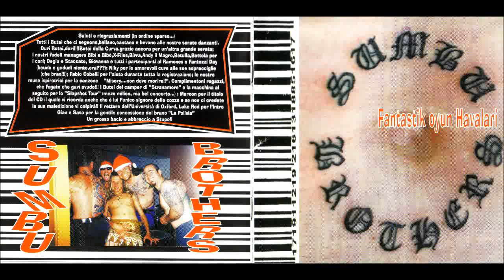Sumbu Brothers - Misery...Non Deve Morire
Ti ho visto quella sera così dolce e carina
Che ho subito pensato ad una chiavatina
Ti ho fissata per bene e mi son detto: «Cazzo, che fesso!»
Più che ad un essere umano tu assomigli ad un cesso!

Misery, G. ti adora!
Misery, anche se hai un dente ogni quarto d'ora!
Misery, con me ci hai provato, ma Dio ti ringrazio!
Misery, solo F. ha preteso una fellatio!

Un bacio ed una carezza e ti sei lasciata andare,
Ma quando ti ho vista nuda mi son messo a vomitare
Comunque ti ho trombata come un coglione
Dimenticando il buon vecchio goldone!

L'abbiamo fatto per ore sempre alla pecorina,
Ma adesso sul mio viso c'è qualche macchiolina
Mi continuavi a dire: «Non può essere finita!»,
Ma per montarti ho perso vent'anni della mia vita!

Alla fine mi hai supplicato: «Non lasciarmi sola!»
Mi hai legato al letto, eri armata di maiola
Mi hai anche detto che sono il tuo uomo perfetto
Ti ringrazio, ma non voglio un cassonetto!